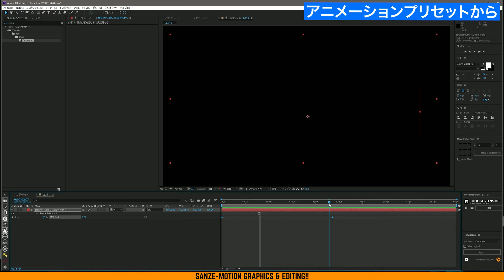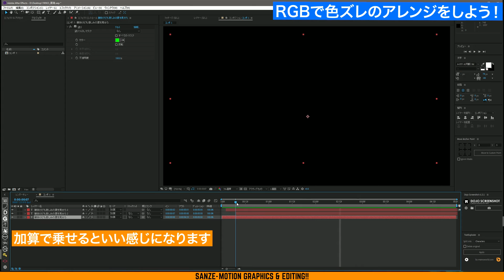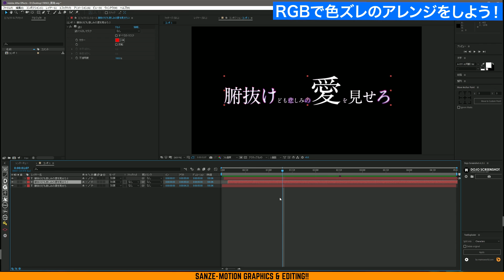【Ae】 かんたん！エモい！上質なテキストアニメ【AEPあり／Pro限定DL／No.047】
①即効性：限定動画やケーススタディで「なぜそう編集するか」が分かる
②準備効率（Pro）：AEP／プロジェクト一式を参照でき、初期設計の手戻りが減る
③品質安定：添削解説で弱点を可視化 → 仕上がりの再現性が上がる
④提案力UP：実作業の思考プロセスを共有 → クライアント説明が通りやすい
⑤短期キャッチアップ：メンバー限定アーカイブを入会直後から視聴可能

・エフェクト「蒸発（エバポレートアウト）」使い方
・RGB分解と加算でつくる「色ズレ表現」

📖 チャプター
00:00:00　テキストアニメーションが思いつかないときはこれ！
00:00:12　アニメーションプリセットから「蒸発」
00:01:20　RGBで色ズレのアレンジをしよう！

📝メモ
映画「腑抜けども悲しみの愛を見せろ」は最高なんだ。
特に永瀬正敏さんがいいんだ。カット割りも最高なんだ。
見てくれ〜。

2008 イマジカ入社 → 2014 独立 → 2016 株式会社リヒトグラフ設立
2021 ACCフィルム部門 エディター賞受賞
2024 Adobe「ことはじめ After Effects編」講師
2025 Wacom ペンタブレット CM出演